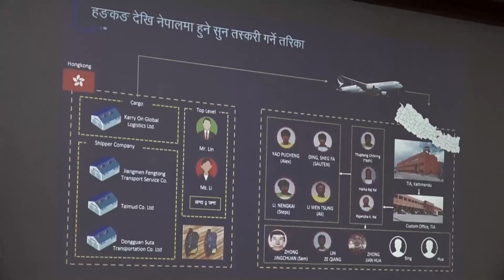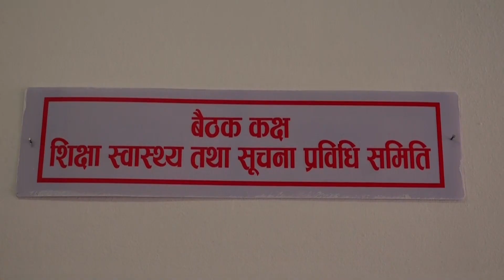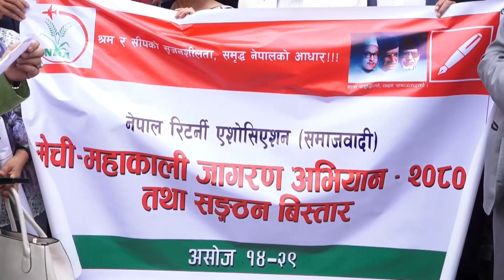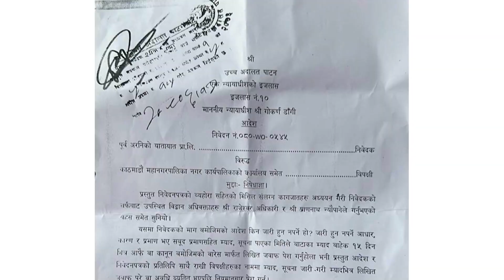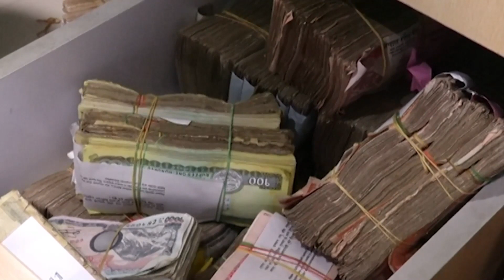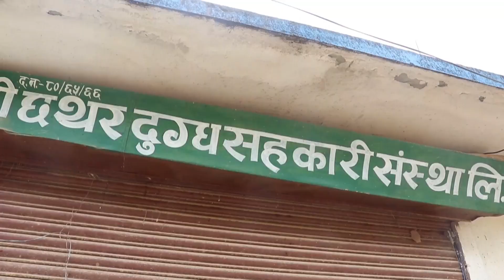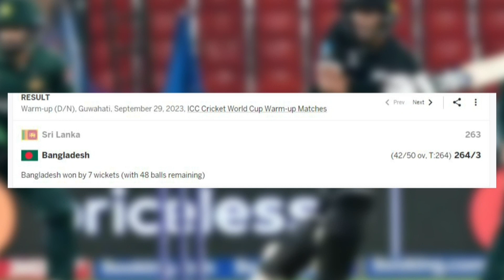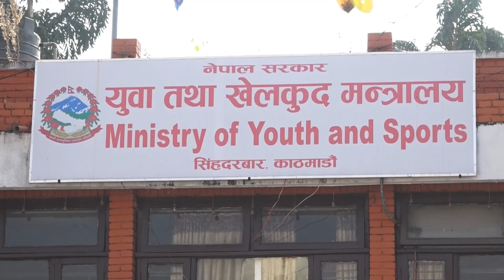माउन्टेन प्राइम समाचार || Mountain Prime News || Nepal News Today